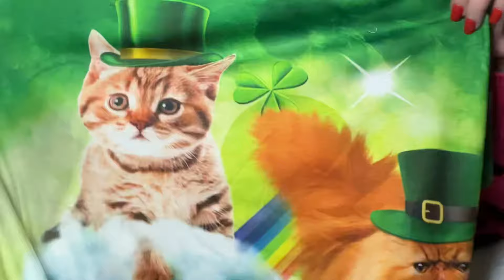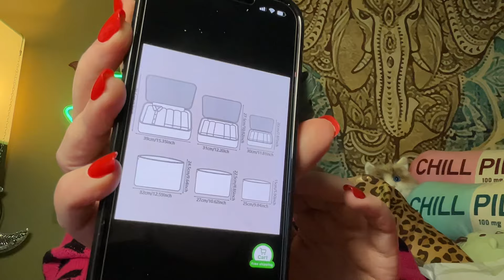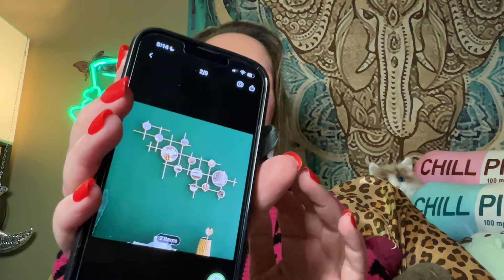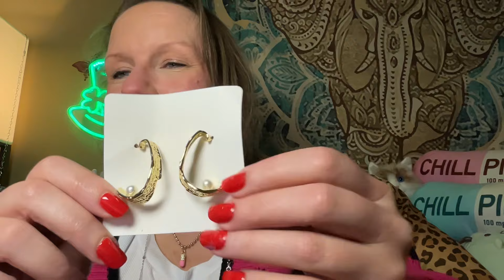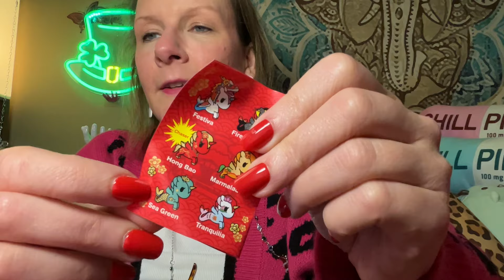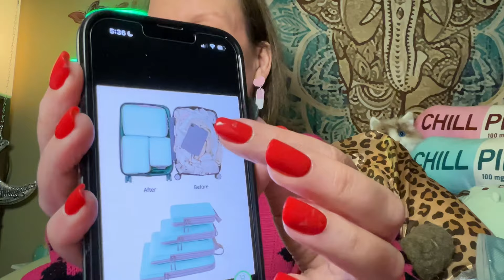Wednesday TEMU HAUL & A Tiny RANT | March 13, 2024